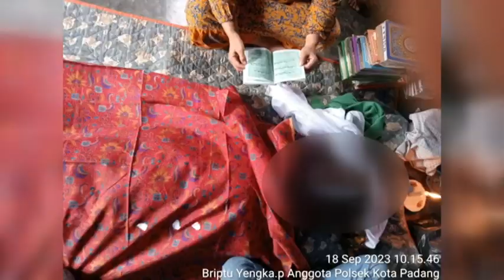Korban Digendong Sang Anak Selama 2 Jam Menuju Desa